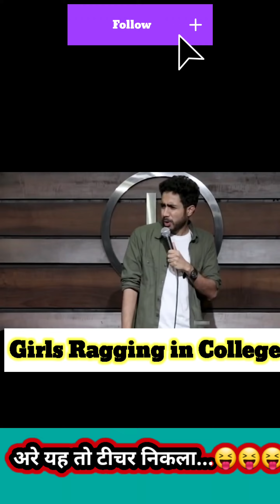अरे यह तो टीचर निकला | Totally Amazing New Funny Video | Top Comedy Video